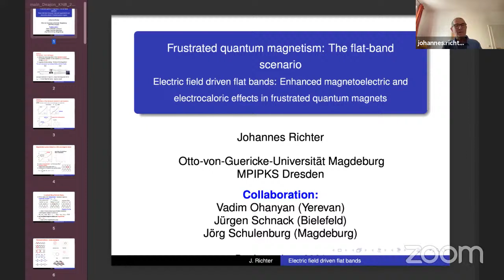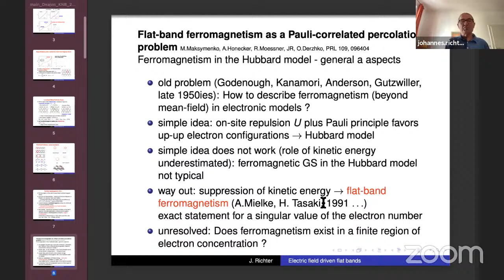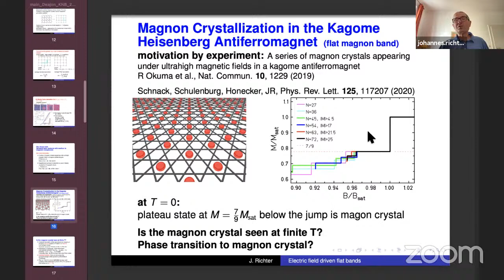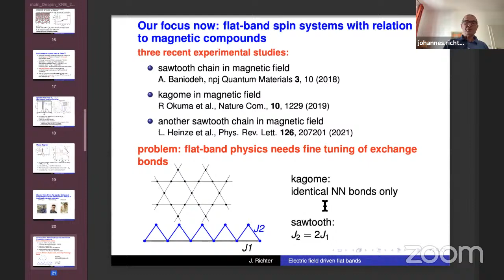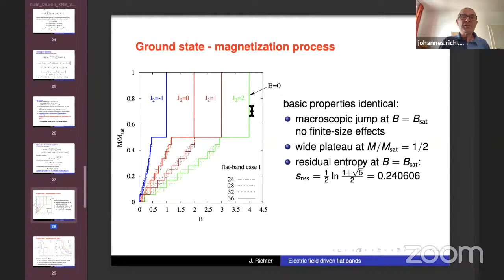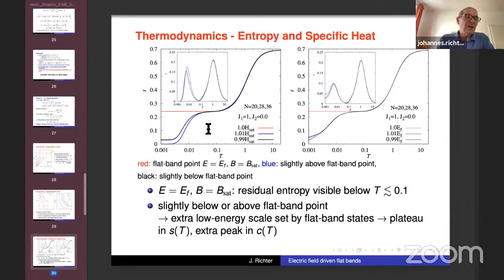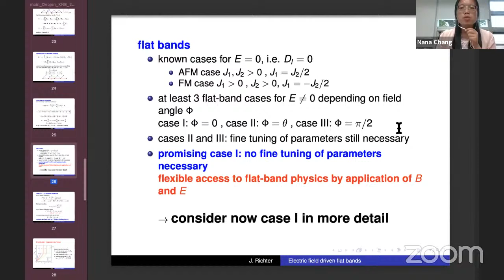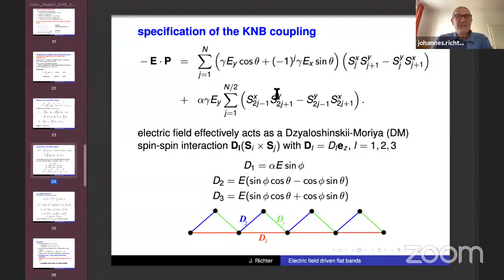Johannes Richter: Frustrated quantum magnetism: The flat-band scenario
Title: Frustrated quantum magnetism: The flat-band scenario

Abstract: Frustration in magnetic and electronic systems may lead to novel quantum phases such as spin liquids or valence-bond crystals. A particularly interesting class of frustrated systems is the class of so-called flat-band systems. In such systems the frustrated geometry leads to dispersionless (flat) one-particle bands which have a strong influence on the many-body physics of strongly correlated quantum systems. Thus, flat-band systems are receiving a great deal of attention right now, in particular with view of realizing new many-body phases there. In my talk, first I will give an overview on the low-temperature physics of flat-band Heisenberg spin systems and strongly correlated (Hubbard) electrons. Interestingly for a large variety of such quantum systems a set of exact many-body eigenstates can be constructed. Examples are the 1D sawtooth chain, the 2D kagome lattice, and the 3D pyrochlore lattice. The exact many-particle eigenstates consist of independent magnons (electrons) localized on finite areas of the lattice and become ground states for certain values of total magnetization (electron concentrations). The very existence of a flat band can lead to several remarkable properties such as electronic ferromagnetism related to a Pauli-correlated percolation problem and a magnon crystallization in 2D spin systems. Typically, the very existence of a flat band requires fine tuning of the Hamiltonian parameters. Therefore, only a few real-material examples are known being candidates for the experimental observation of such flat-band effects. In the second part of my talk I consider the quantum spin J1-J2 sawtooth chain, a paradigmatic frustrated spin system that exhibits a flat band  only for two singular ratios of J1 and J2. Applying electric and magnetic fields, the restricting  fine tuning of exchange couplings is dissolved and the system can be driven into a flat-band scenario for a wide region of J1 and J2 values. While the magnetic field acts via the ordinary Zeeman term, the  coupling of the electric field with the spins is given by the Katsura-Nagaosa-Balatsky mechanism, also called inverse  Dzyaloshinskii-Moriya interaction. The resulting novel features are corresponding reciprocal effects: We find a magnetization jump driven by the electric field as well as a jump of the electric polarization driven by the magnetic field, i.e. there is an extraordinarily strong magnetoelectric effect. Analogously to the enhanced magnetocaloric effect the system shows an enhanced electrocaloric effect.